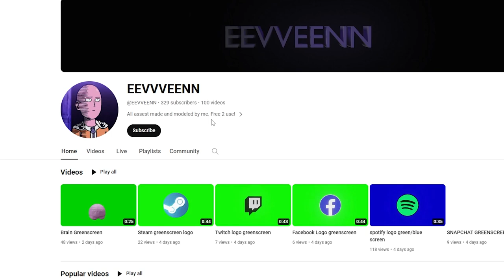10 years on youtube